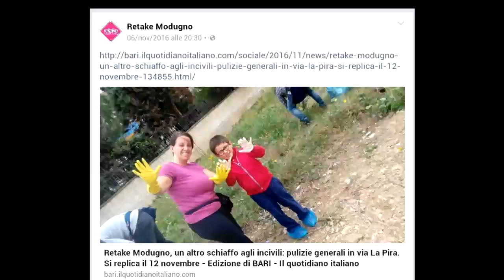RETAKE MODUGNO:FLASH MOB VIA LA PIRA 06/11/2016